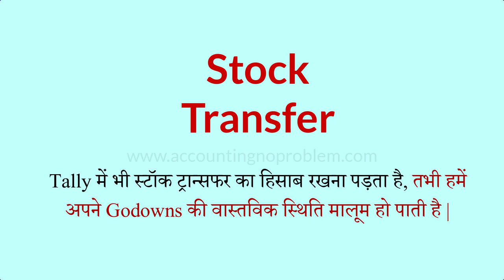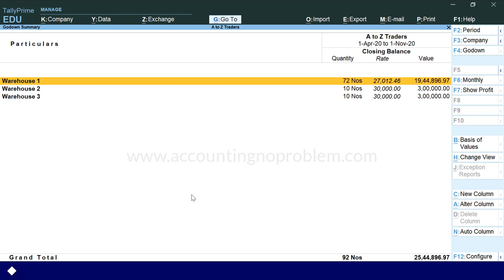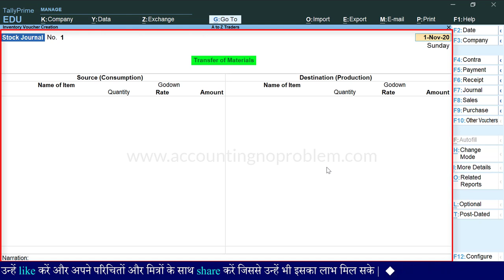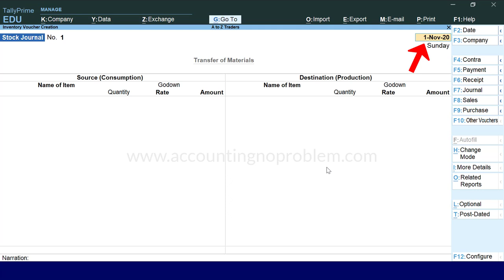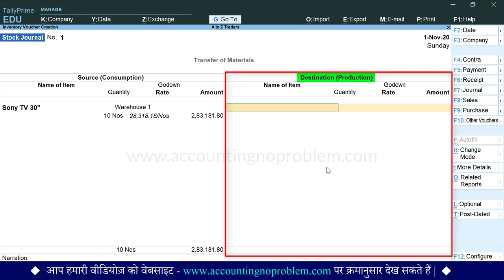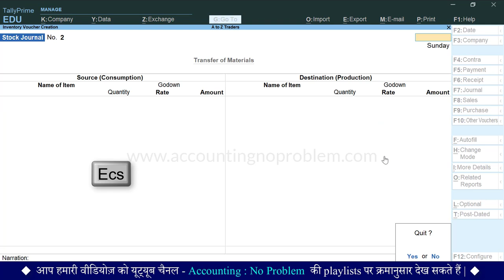Stock Transfer in Tally Prime | Godown to Godown Stock Transfer in Hindi | Transfer of Material #57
In this Hindi tutorial of TallyPrime, you will learn about Godown Transfer in Tally Prime. Godown Transfer means transferring of stock from one location to another location. In this video, you can understand about the transfer of material with the stock journal voucher.

0:00 - Introduction (परिचय)

0:29 - Why do we manage Godowns in Tally Prime??
टैली प्राइम में गोडाउन क्यों मैनेज करना पड़ते है?
Tally Prime me Godowns kyo manage karna padte hai?

1:04 - How to view the Godown Summary report in Tally Prime?
टैली प्राइम में गोडाउन समरी को डिटेल में कैसे देखते हैं?
Tally Prime me Godown summary ko detail me kaise dekhte hai?

2:13 - How to activate Stock Journal Voucher in Tally Prime?
टैली प्राइम में स्टॉक जर्नल वाउचर कैसे इनेबल करें?
Tally Prime me Stock Journal Voucher kaise enable karen?

2:43 - How to transfer stock from one Godown to another Godown in Tally Prime?
टैली प्राइम में एक गोडाउन से दूसरे गोडाउन में स्टॉक कैसे ट्रान्सफर करें?
Tally Prime me Ek godown se dusre godown me stock kaise transfer kare?

Video Attribution :
Video : Transfer Stock from one Godown to Another | Goods send from one location to another | Stock journal